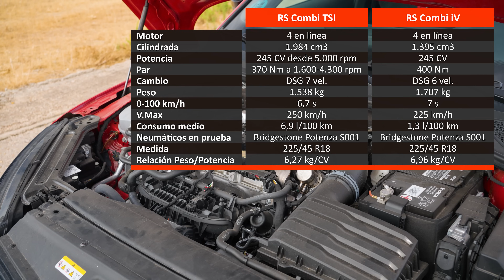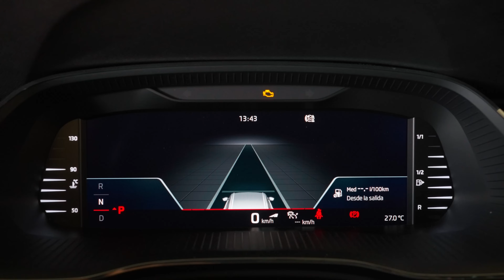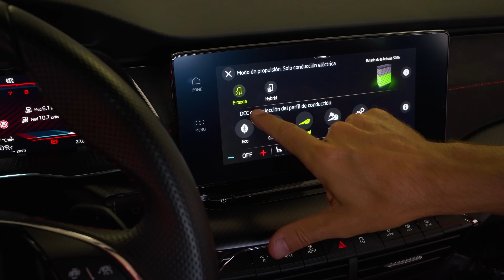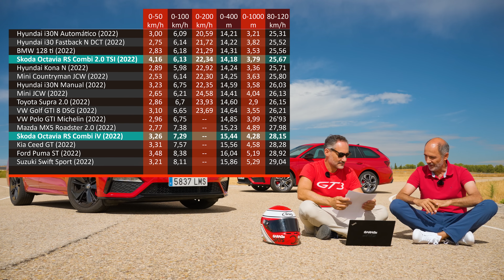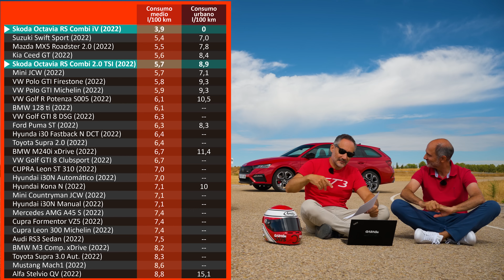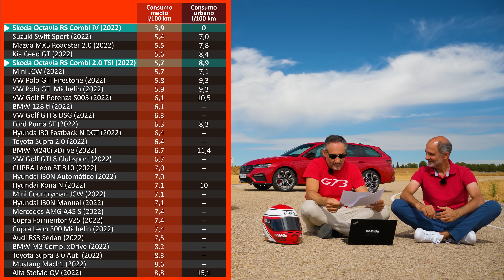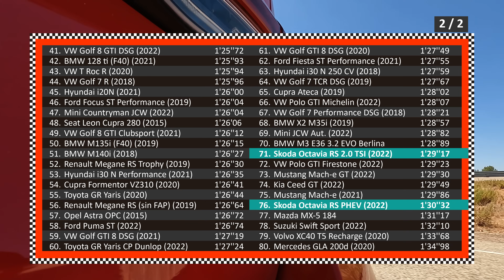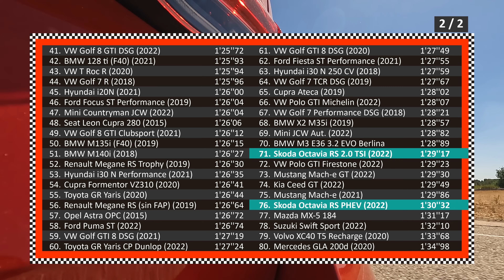Skoda Octavia RS Combi 2022 🚀 ¿TSI o iV? ¿Normal o híbrido?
El Skoda Octavia RS 2022 es el modelo deportivo del Octavia. Está disponible con dos carrocerías, la berlina normal y la familiar Combi. Para el Skoda Octavia RS hay disponibles tres motores, el diésel TDI de 200 CV, y dos gasolina de 245 caballos, uno de ellos es híbrido enchufable con denominación iv. En esta prueba del Octavia RS buscamos cuál es la mejor versión y para que puedas elegir entre el gasolina convencional o el híbrido enchufable. Dani Cuadrado invita a Miguel García-Puente en esta review del Octavia para ayudarle a decidir qué tecnología es mejor. También verás las habituales mediciones de consumo, aceleraciones y vuelta rápida. Ahora ya sabemos cuánto gasta el Skoda Octavia RS, cuánto corre y cuál es la versión más interesante.

🏎 ENLACE A SOULAUTO 🏎
Soulauto. Una web de compraventa entre particulares en la que solo hay coches con alma, coches especiales. Coches para los que nos gustan los coches. Es en formato subasta, dinámico y se renueva diariamente.

para estar al día.

Si quieres ver las ofertas de precio y descuento para el Skoda Octavia RS Combi 2022, prueba configurarlo

Si quieres ver las ofertas de precio y descuento para el Skoda Octavia RS Combi iV 2022, prueba configurarlo

🚀 NUESTRO MERCHANDISING 🚀
La camiseta que lleva Dani Cuadrado es de Carsandpizza y está

Timing del video:
00:00 Inicio
00:42 Skoda Octavia RS Combi
03:10 Precio Skoda Octavia RS Combi
04:25 Exterior
05:25 Maletero
06:46 Motores
12:55 Chasis
15:28 Vida a bordo y equipamiento
20:00 Sonido Skoda Octavia RS
20:49 Comportamiento Skoda Octavia RS en la calle
24:00 Prestaciones
33:00 Consumo Skoda Octavia RS iV y TSI
39:53 Vuelta rápida Skoda Octavia RS TSI
45:00 Vuelta rápida Skoda Octavia RS iV
41:33 Análisis tiempos
59:20 Tabla de tiempos general